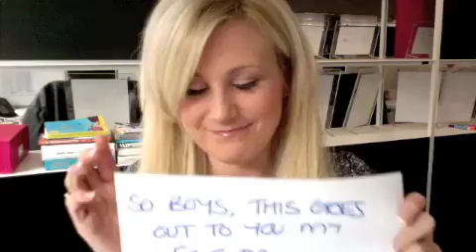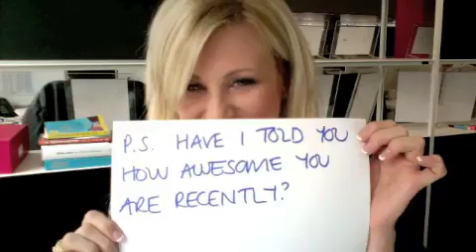Little White Lies Girls Tell Boys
We've all been there. we've bent the truth slightly, especially where the opposite sex are involved. In this week's video, I uncover some of the little white lies us girls tell those boys.